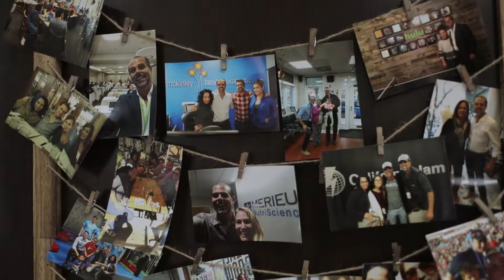Chicago IL Chiropractor - Understanding Chiropractic and a Unique Office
We love to provide treatments for issues like back pain, joint stiffness, and headaches, but we love to do so much more!

At our office we are specialized in pediatric care, pre and post-natal care, and much more!

There’s no one better suited to explain than Dr. McKinley himself, so we made this great video!